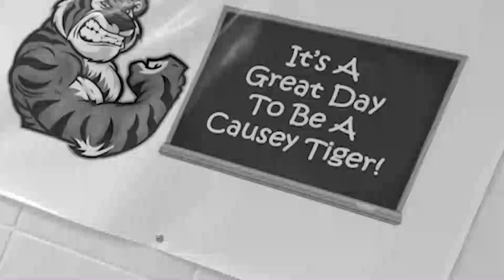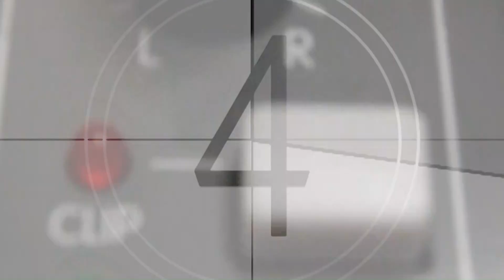CMS Announcements January 5, 2017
Mackenzie, Jill, Payton